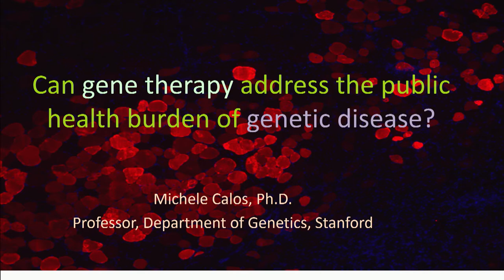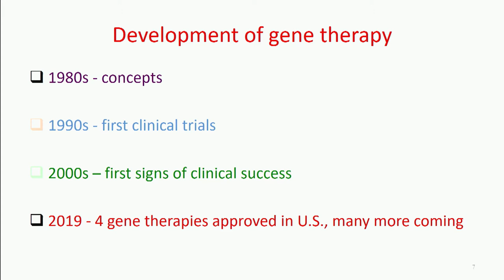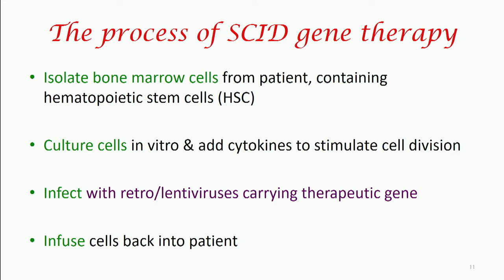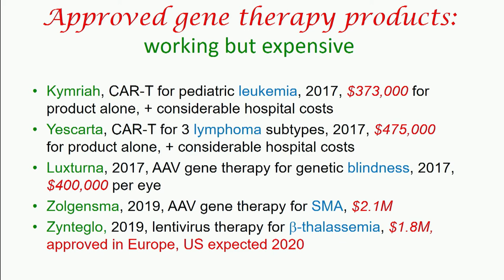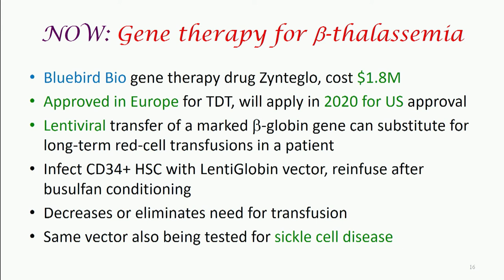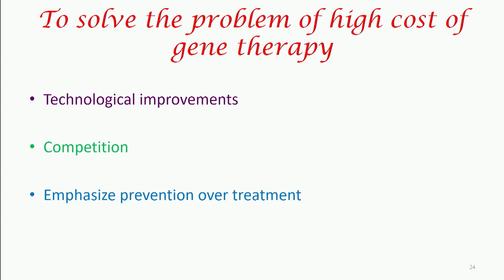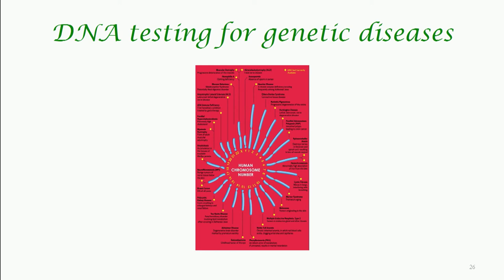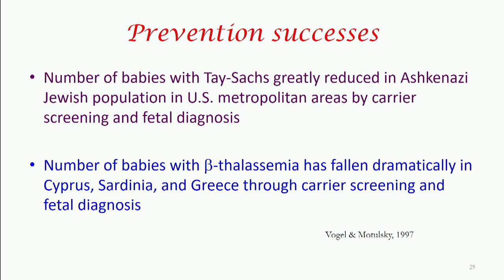Michele Calos: How gene therapy can address the public health challenge of genetic disease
How gene therapy can address the public health challenge of genetic disease, Michele Calos, Stanford University
This talk was presented during the National Academy of Sciences Colloquium: Life 2.0: The Promise and Challenge of a CRISPR Path to a Sustainable Planet in Irvine, CA December 10-11, 2019.
Organized by Barbara Meyer, Fyodor Urnov and Dana Carroll
Illustration by Maya Peters Kostman, Innovative Genomics Institute.